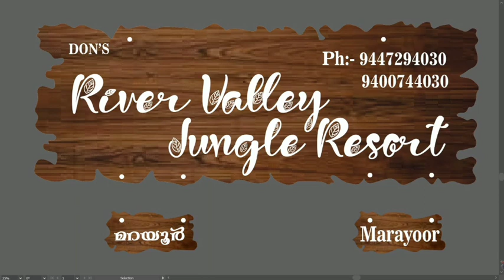എൽഡിഎഫ് നടത്തുന്ന നിയമലംഘനങ്ങൾക്ക് അധികാരികൾ കാവൽനിൽക്കുന്നു: സജി മഞ്ഞക്കടമ്പിൽ.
*കേരളത്തിന്റെ ശബ്ദം..
കർഷകരുടെ മിത്രം..*
KKM

newschannelaaj tak
newschannelkaise banaye